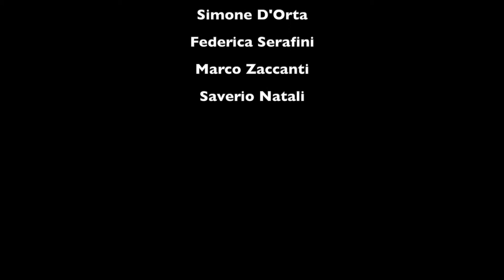Puntata 3 - Saggi Virali Giugno 2021 - Officine Musicali Nonantola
Officine Musicali - Scuola di musica di Nonantola presenta:
Puntata 3  Saggi Virali Giugno 2021

Ins. Francesco Luppi - Paolo Pagnoni - Francesco Zaccanti
Allievi: Adan Malik Drame,Marcello Prato, Alessandro Tosi basso, Ancona Leonardo
Adan's Blues, Adan Malik Drame

Ins. Silvia Takahashi
Allievo: Elisa Pacchioni
Minuetto Bach, Anna Maddalena Bach

Ins. Luca Perciballi
Allievo: Matteo Faietti
Californication, Red Hot Chili Peppers

Ins. Sophie Chang
Allievo: Maria Vittoria Giuli
Gavotte in g minor, J. S. Bach

Ins. Silvia Vacchi
Allievo: Melissa Torelli
Joanne, Lady Gaga

Ins. Federica Prata
Allievo: Simone D'Orta
Primavera, Ludovico Einaudi

Ins. Silvia Vacchi
Allievi: Federica Serafini e Marco Zaccanti
Jealous, Labrynth

Ins. Marcello Credi
Allievo: Saverio Natali
The House of the Rising Sun, Animals